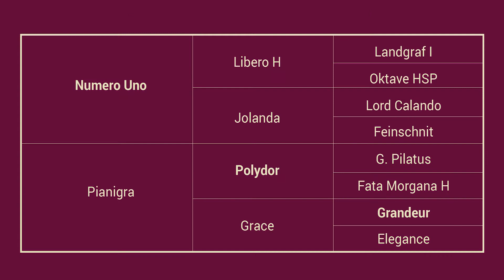14 Gambel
DSHS horse 2016. Gambel s. Numero Uno x Polydor